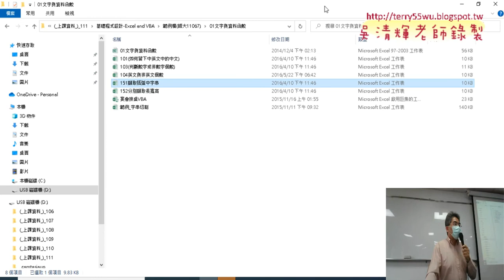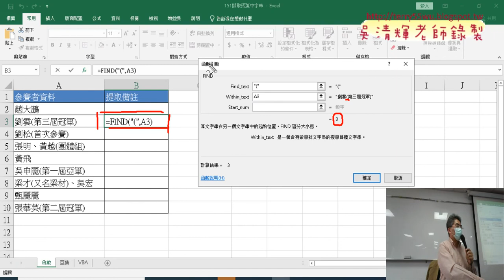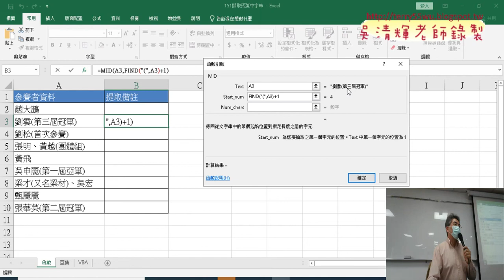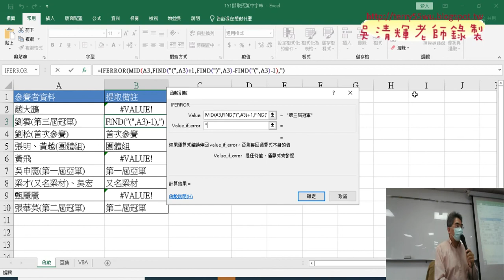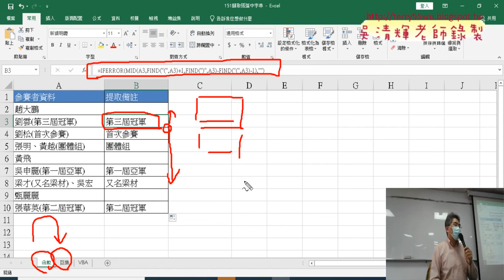01 範例151括弧字串用FINE與MID與IFERROR函數